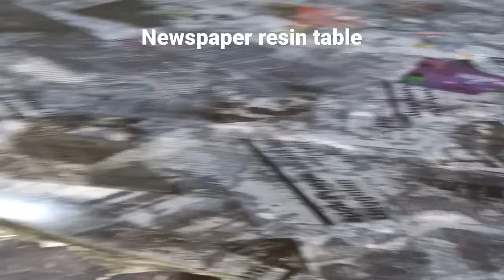tahap awal finising news paper resin table